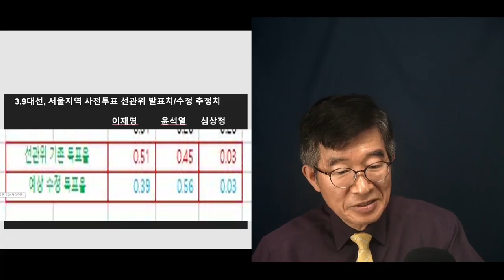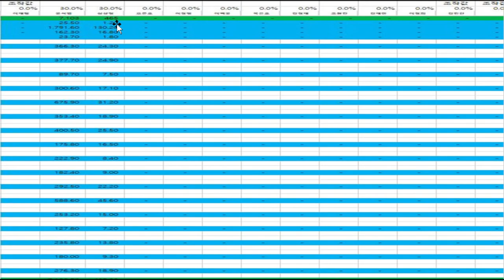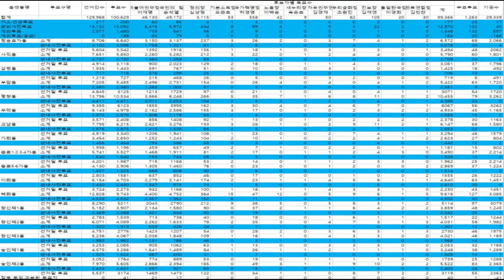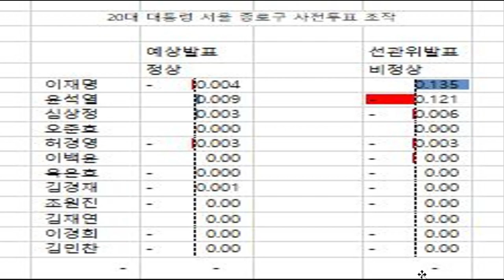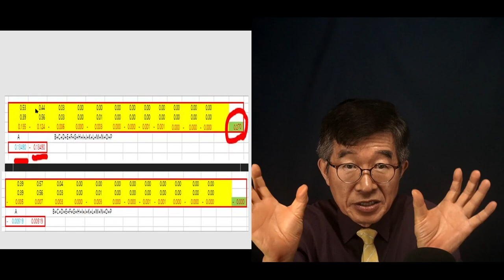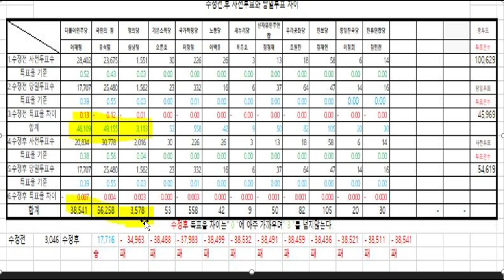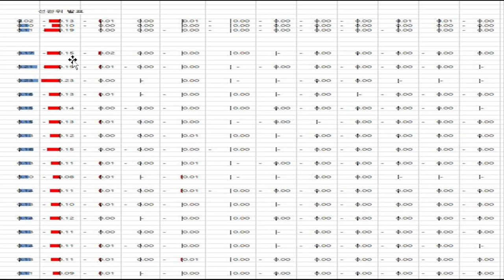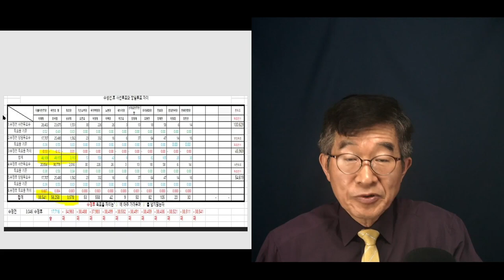쉬쉬하고 넘어가지만 / 3.9대선, 서울 종로구 / 선거데이터에 숨긴 일정한관계 [공병호TV]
Bitcoin : 3MTW849AkP2ftLeSK2teZHMmzLu7Z83s9U